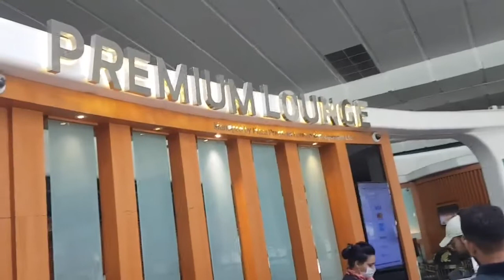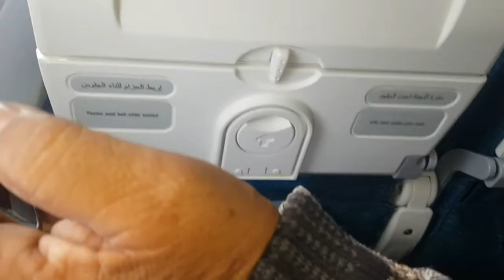How To Airport Lounge Access Only 2 Rupees Priority Pass Free International Airport Lounge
How To Airport Lounge Access Only 2 Rupees Priority Pass Free International Airport Lounge Access

how to access airport lounge and get free food at the airports. In this video I show you the experience of airport lounge as I visited the Plaza Premium Lounge in New Delhi Airport.
Who can use Marhaba Lounge?
International Airport Lounge access
Priority Pass Lounges
Airport Lounges Exist!!
Types of Lounges
How To Get In
The Delta SkyClub Overview
Delta SkyClub Pros & Cons
The Centurion Lounges
Priority Pass
airportlounge
 airport
google viral